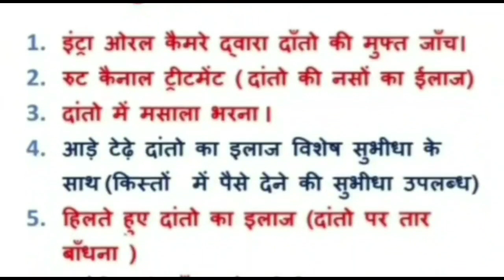damoh शादी ना करवाने पर पिता की हत्या कर देने के एक मामले का पुलिस ने किया खुलासा